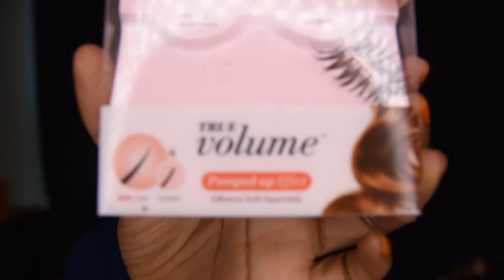July Haul// MakeupnTravel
Open Me :)

Hey guys so today I just wanted to show yall all the products that I bought in the month of July.

Products Mentioned:

Natasha Denona Bronze Palette:
ColourPop Blush Lite
ColourPop Stick Lite
Kiss Lash Glue
Lime Crime Freckle Pen
UOMA Brow Gel
Flower Beauty Blush Bomb
Milani Cream Blush
Revolution Pro Sculpting bronzer
Zoeva Lumi bronzer
Charlotte Tilbury Airbrush bronzer
Fenty Beauty Cream Blush
Patrick Ta Cream/Powder Blush
Kosas bronzer
Morphe Glamabronze bronzer
Milk mini cream blush
Tower 28 cream blush
Sephora bronzer
Jouer bronzer duo
Schmidts Natural Deodorant
Nabla Skin Glazing bronzer
Pattern Hair Care

(I earn $25 if you sign up through my link.)

Intellifluence (I earn $5 if you sign up with my link.)